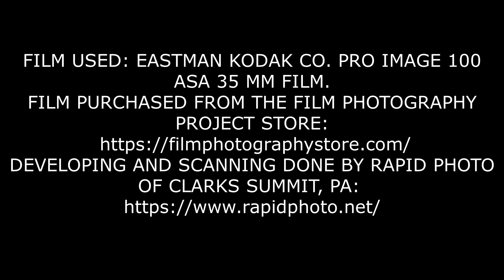RICKETTS GLEN STATE PARK SLIDE SHOW. EASTMAN KODAK CO. PRO IMAGE 100 ASA FILM. 24 JUNE 21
Taken on a hiking trip. Ricketts Glen State Park in Northeastern Pennsylvania. Film used was Eastman Kodak Co. ProImage 100 ASA film.